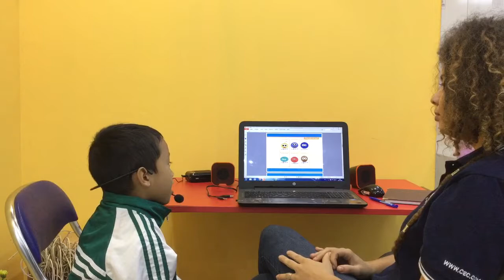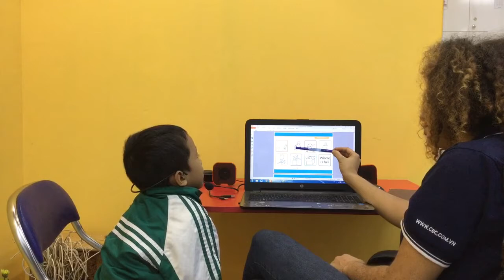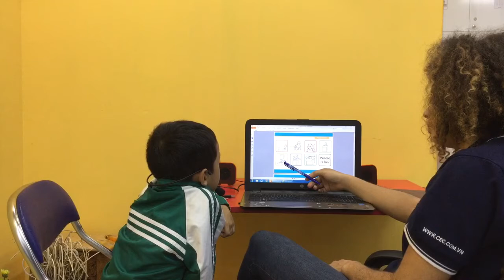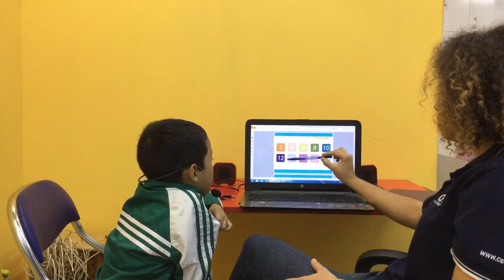CEC_Test in November_KG3D7_Tien Phong